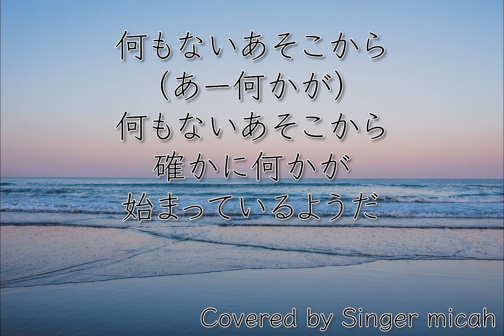「はじまり」合唱曲／混声三部／全体(All)-フル歌詞付き- パート練習用 Covered by Singer micah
Singer micahが、

合唱曲「はじまり」

＊アルトとテノールが途中で分かれます。それぞれのパート、高い方を１、低い方を２としてアップしています。

‹参考楽譜›

男性パートは私の声を機械的にオクターブ下げています。
聞きづらくてごめんなさいね。